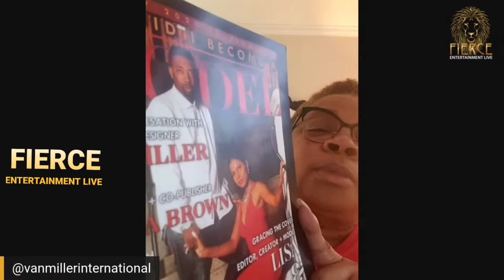Established Designer Has Her Own Mascoto!?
Designer Vanessa Miller of "The House of Van Miller" discusses her show on Prime, her Magazine, and Custom Moscato in Episode 3.

Fierce Entertainment Live is a live online talk show hosted by Rob Henlon, Jessica Henlon, Starr Dalton, and DJ Tron AKA DJ Tronny Blaze. The hosts interview and showcase entertainers of all genres, fashion designers, artists, creatives and more.